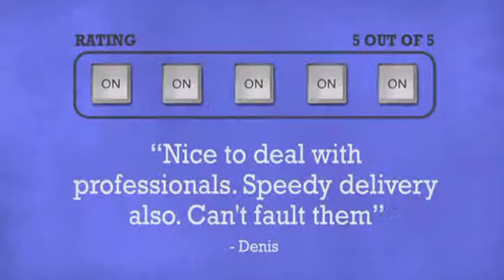Pioneer CDJ350K DJM250K Package - DJkit.com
For more information on the Pioneer CDJ350K DJM250K Package and to purchase from DJkit.com